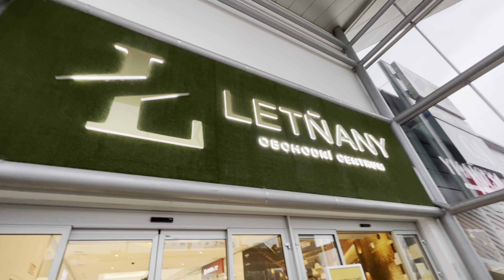letnany shopping mall prague || 9vlog || 4K HDR || prague city walk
Welcome to  Prague City Walk.
All about Video Walks Around the City Tours

On this channel we bring you the best Ultra HD guided walking tours for City destinations that we Visit.You can support my channel by sharing my channel with your Friends and Family
 on social media Platforms.

PRAGUE CITY WALK

prague vlog
prague
abandoned places
always remember us this way lady gaga
axolotl
benidorm
best vr games 2023
boombayah
cabin land
cameron boyce
divoké prase
duster offroad
every time cry
french
genius shorts
geo ong vlog
giraffe vs lion
hikaru fancam
horor
jana
m3gan full movie
mandir
marpo
mera dil ve pukare aaja
mercuri 88 uno
moSCOW
musica
no god please no
parizoda usmonova tovi
prague tour
pisnicka wednesday
ronaldo interview
separ zajtra
shahzoda chicco
shark attack
sim
skryta vasen song
sonic
taigo r line 2022
tiktok dance
turkcha go'shiqlar
vlog prague
взрослая музыка
испанский язык
камиль аминка кампусе
самый страшный клоун
три дня дождя акустический концерт